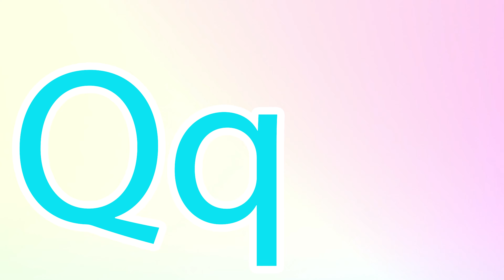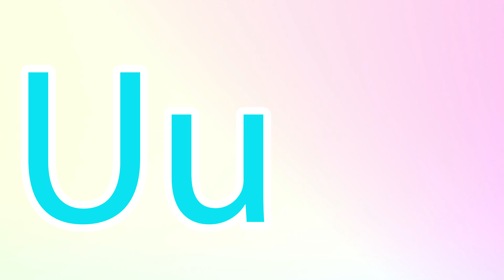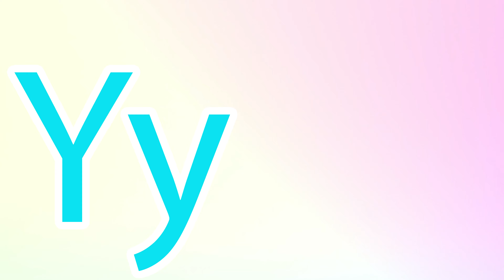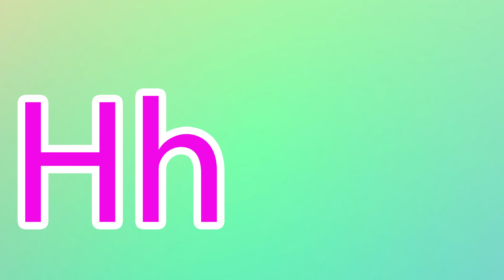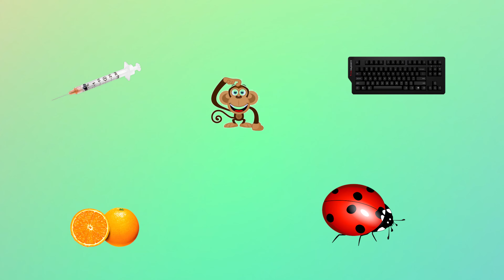Phonics Song for Toddlers A for Apple Phonics Sounds of Alphabet A to Z ABC Phonic Song |#563